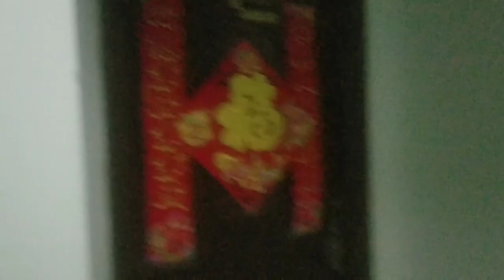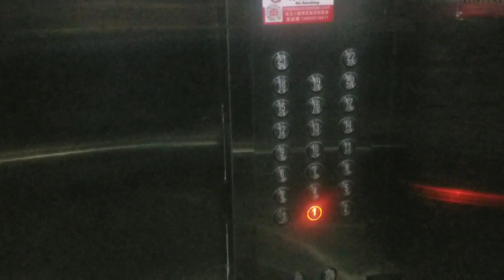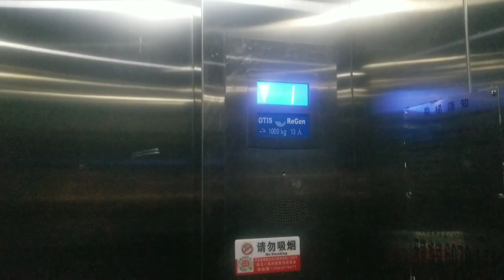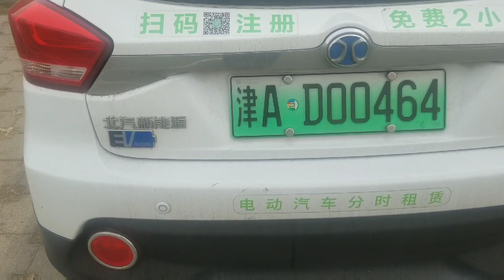Elektrt transport vositalari, arzon, ekologik toza va qulay